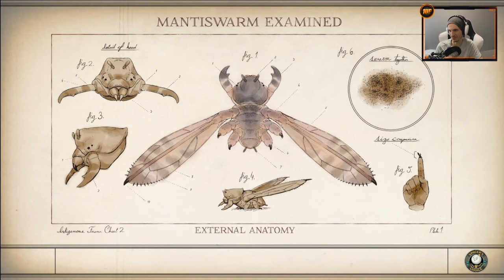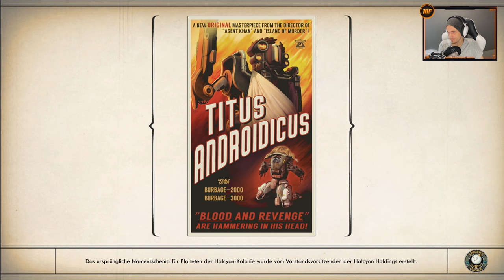Als alles zu Grunde ging | #28 | The Outer Worlds [Albtraum]